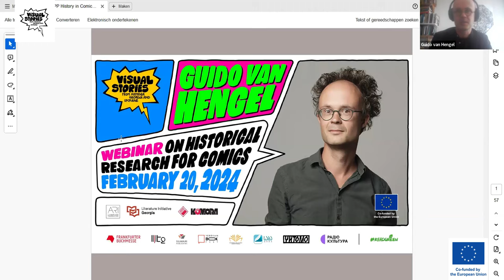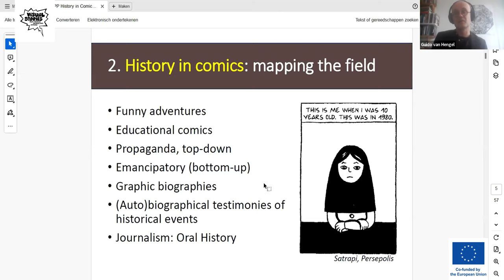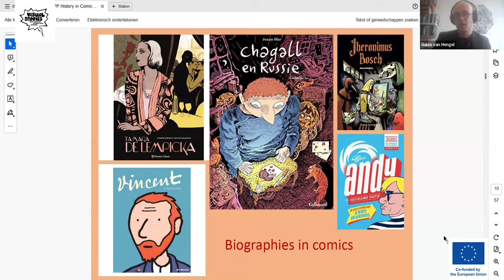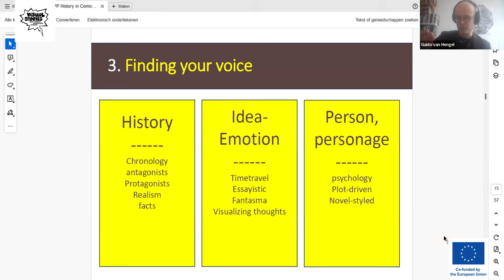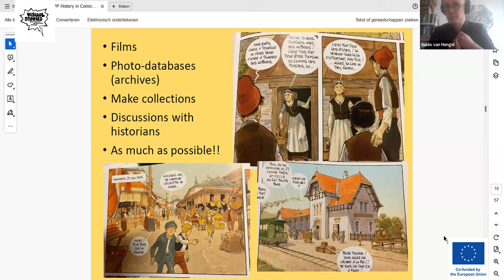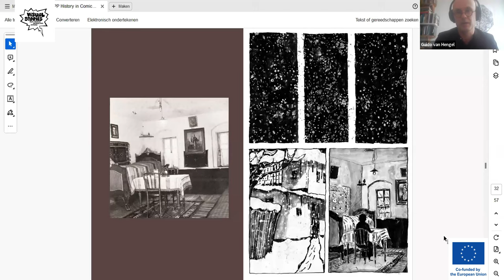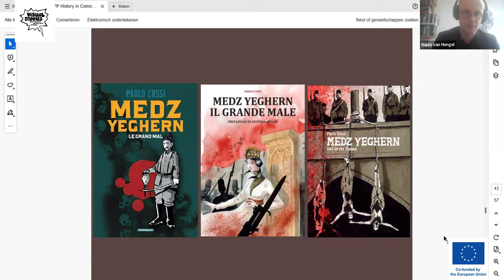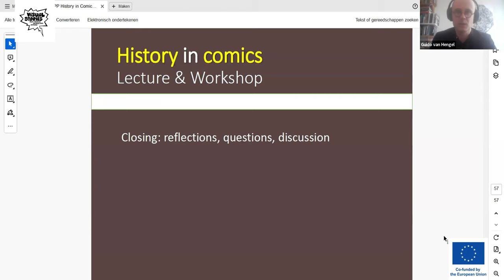Webinar On Historical Research for Comics by Guido van Hengel (with multilingual subtitles)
The webinar is held in the frames of Visual Stories from Armenia, Georgia and Ukraine project funded by EU Creative Europe Cooperation Grants.

Subtitles in English, Armenian, Georgian and Ukrainian are available for this video.

About the trainer:
Guido van Hengel is a writer, historian and cultural coordinator in the field of comics. He received his PhD in cultural history from the University of Groningen. In 2018 he published a book on visionary and utopian thinkers during the First World War and the interwar period in Europe. The Seers (in Dutch: Zieners), was translated into Serbian and Croatian in 2020, and published by Clio (Belgrade). In 2021 he published The Pack (in Dutch: Roedel), a collection of reportages about stray dogs and humans in postwar Yugoslavia.

Visual Stories from Armenia, Georgia and Ukraine project offers a number of training and webinar sessions for comics artists and writers, as well as other interested professionals to introduce the topics of comics and graphic story writing, graphic journalism, promotion and marketing, copyright and financial literacy, negotiation skills, etc. The final product of the project will be a comic book with stories by three women writers, one from each country, outlining the women’s perspective on war, their role in it and its impact on their lives.

The projects is co-funded by the European Union. Views and opinions expressed are however those of the author(s) only and do not necessarily reflect those of the European Union  Neither the European Union nor the granting authority can be held responsible for them.